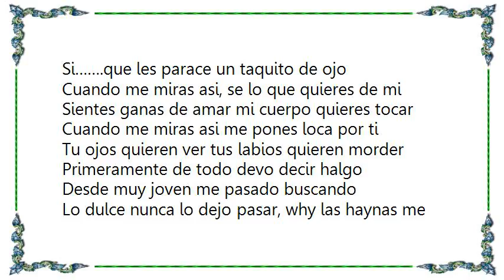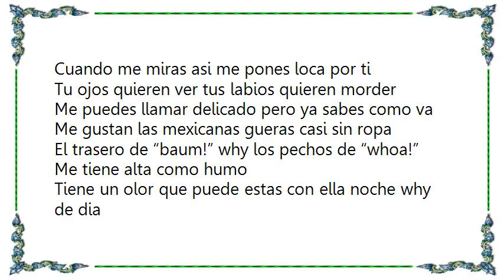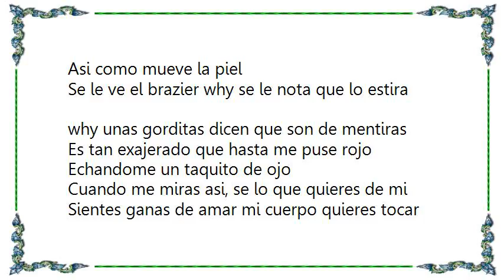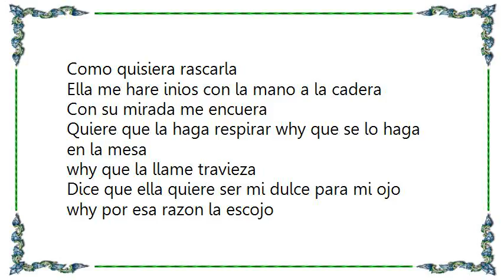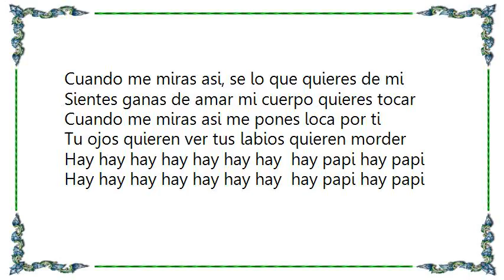Jenni Rivera - Taquito de Ojo Lyrics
[Lyrics Jenni Rivera - Taquito de Ojo]
Si…….que les parace un taquito de ojo

Cuando me miras asi, se lo que quieres de mi
Sientes ganas de amar mi cuerpo quieres tocar
Cuando me miras asi me pones loca por ti
Tu ojos quieren ver tus labios quieren morder

Primeramente de todo devo decir halgo
Desde muy joven me pasado buscando
Lo dulce nunca lo dejo pasar, why las haynas me hacen hasta cantar
Lo que verdad me vuelve loco why me hare sentir como un dios
Son las piernas, caderas why los labios
why esa briantina si devo de ser derecho,
Me encanta cuando lucen en tus pechos

Vieras como loco me traes me esplota la cabeza
Tengo que pausar con mi noblesa
Quieres ser mi una ves quedarianos encantados
Lucen bien tus pechos implantados
Nadamas una ves como quieras a la vuelta
Tu vato nunca se dara cuanta
Es la cosa que me da vida, nomas para mi
Que me pone tentacion como un candy

Me puedes llamar delicado pero ya sabes como va
Me gustan las mexicanas gueras casi sin ropa
El trasero de “baum!” why los pechos de “whoa!”
Me tiene alta como humo
Tiene un olor que puede estas con ella noche why de dia
Ellas es mi fantasia
Listo paso para la pansa de los pantalones bajos
why su edad es otro caso
Me tienes frotandome las manos como si fuera una rata
Imaginandomela a gatas
Puede calentar a un perro why hacerme infiel
Asi como mueve la piel
Se le ve el brazier why se le nota que lo estira
why unas gorditas dicen que son de mentiras
Es tan exajerado que hasta me puse rojo
Echandome un taquito de ojo

Cuando me ves asi se lo quieres de mi
Sientes ganas de amar siento que quieres mas mi cuerpo quieres probar

Puedes mirar sin tocarlas son las reglas de juego
Seria une loquera enamorarme de nuevo
Viendo por la ventana rozando la baqueta
Subir a dos treces es la meta
Tentacion nunca me iso sufrir ven nena quieres ir
Tengo maneras de hacerte desvestir
Me tienes enloquecido en el modo que te meneas
why en verdad yo te haria donde quieras
Camina como si tuviera comezon en la espalda
Como quisiera rascarla
Ella me hare inios con la mano a la cadera
Con su mirada me encuera
Quiere que la haga respirar why que se lo haga en la mesa
why que la llame travieza
Dice que ella quiere ser mi dulce para mi ojo
why por esa razon la escojo

Hay hay hay hay hay hay hay  hay papi hay papi